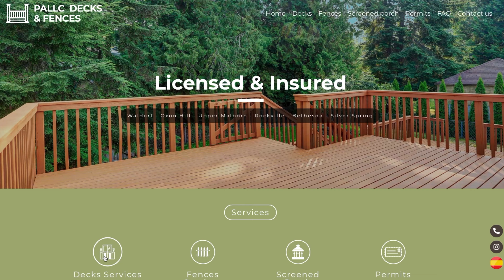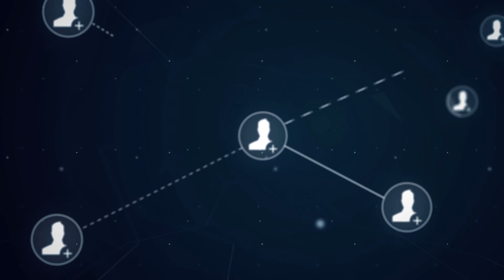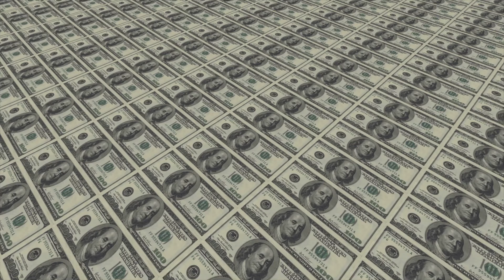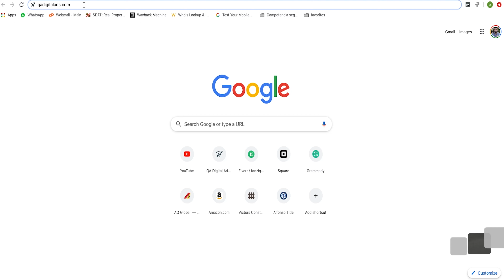Tener una página web me garantiza tener clientes?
La respuesta corta es no. Tener una página web es solo el comienzo para obtener nuevos clientes potenciales, pero usted es el responsable de administrar y crecer su página web. La forma correcta de ver una página web es como si fuera un local físico. Usted lo tiene que cuidar, dedicar tiempo, administrar y mantenerlo entre muchas otras cosas. En este video le explicamos los beneficios de tener un sitio web y porque si usted tiene un sitio web en este momento no le está dando resultados.
Nuestros servicios de diseño y programación en Maryland, Virginia y Washington D.C:
-Diseńo Web (páginas web modernas)
-Programación de páginas web
-Publicidad en Google (Adwords/Ads) - Lo ayudamos a aparecer de primero en Google
-Diseño de business cards
-Videos publicitarios para su negocio
-Publicidad para paginas web
-Landing Pages

Nosotros trabajamos con todo tipo de empresas y negocios sin importar su tamaño.

Direccion: 706 Crain Highway North, Suite A